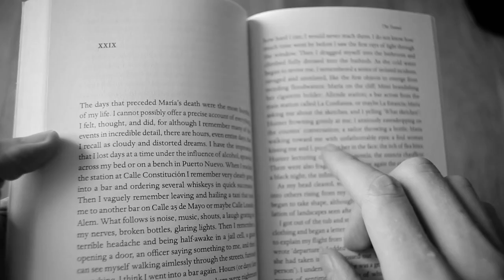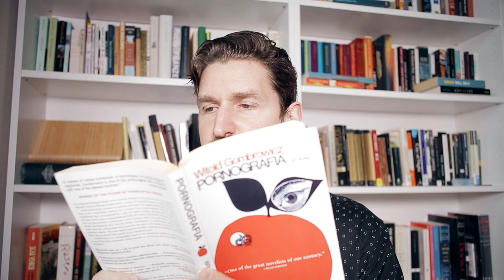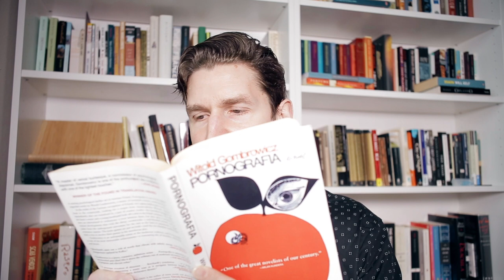Pornografia - Witold Gombrowicz BOOK REVIEW